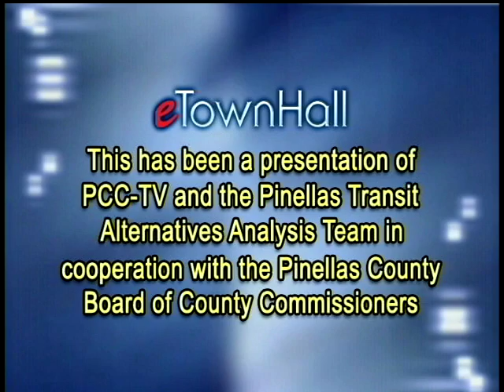Transit Alternatives - For a Stronger, Faster Pinellas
Citizens were connected to community leaders in a discussion about the future of Pinellas County transportation during the August 10 eTownHall:  Transit Alternatives - For a Stronger, Faster Pinellas.  The Pinellas Transit Alternatives Analysis Team utilized the interactive online blog-video-and-telephone communication format to facilitate the public discussion.

Moderated by Bob Clifford, TBARTA executive director, the event's panel consisted of R.B. Johnson, Indian Rocks Beach mayor and PSTA board chair; Brad Miller, PSTA chief executive officer; Brian Smith, MPO executive director and Pinellas County Planning Department director; and Kenneth T. Welch, Pinellas County commissioner.